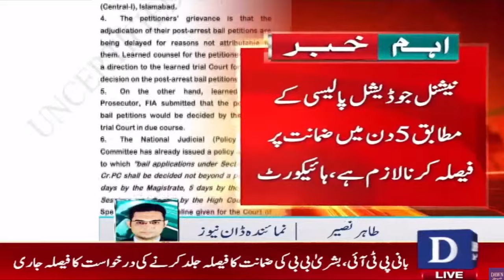Can Imran Khan Be Released After 5 Days? Big News Coming From Islamabad High Court | Dawn News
Imran Khan's Bail? | Big News From Islamabad High Court | Breaking News | Dawn News

عمران خان کی ضمانت؟، عدالت سے بڑی خبر آگئی